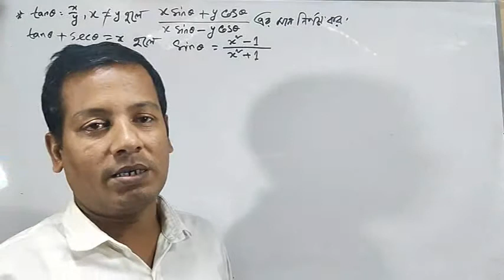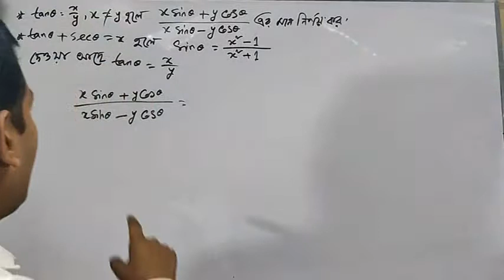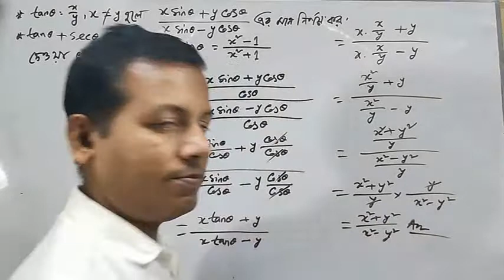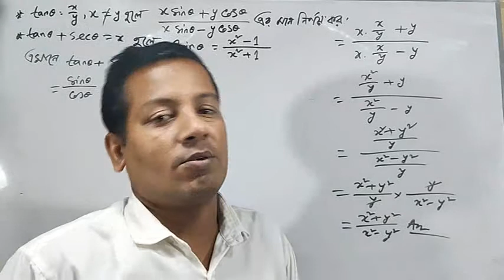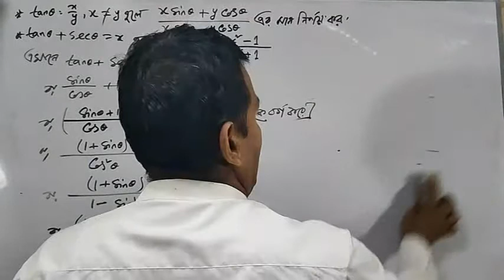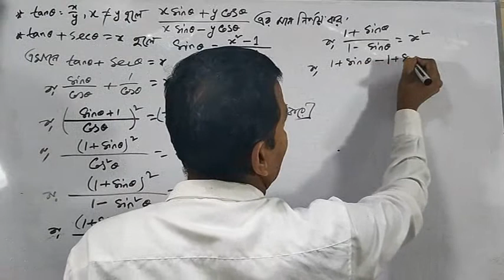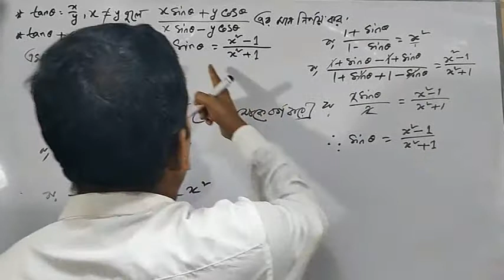১৮.এস এস সি ll উচ্চতর গণিত ll ত্রিকোণমিতি ।। অনুশীলনী ৮.২ এর ৯ এবং ১০ ll trigonometry.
এস এস সি ll উচ্চতর গণিত ll ত্রিকোণমিতি ।। অনুশীলনী ৮.২ এর ৯ এবং ১০ ll trigonometry.